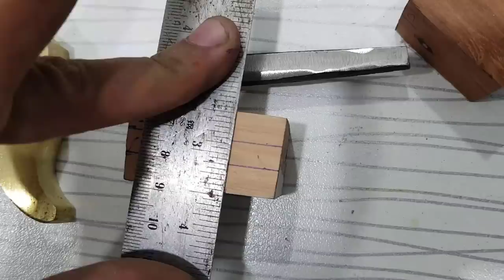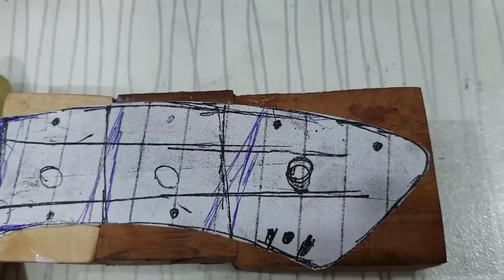Rusty Handmade BUTCHER'S CHOPPER RESTORATION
I am not perfectly sure about what kind of chopper is this because there two types of choppers in my mind BUTCHER'S CHOPPER & JUNGLE CHOPPER. I Got this chopper from my elder brother's junk place, he is not even perfectly sure about this kind of chopper was this, anyways i restored this into a very fine and useful tool so we can use the restored chopper in both ways whether you cut wood or meat.

I showed the whole procedure for restoring this chopper in this video.
o. The liquid i used to remove RUST was SULPHURIC ACID.
o. The Normalizing process is about softness of iron. For this purpose i used my own handmade Forging FURNACE.
o. I used sandpapers of different GRITS for the shine of the steel.
o. Brass casting was done for the HANDLE to look more enchanting.
o. Different kinds of woods has been used for making handle.
o. For Hardening the blade i used my own handmade METAL MELTING FURNACE.
o. I used clear paint to shine the wooden handle and Brass was shined by special brass polish.

Rusty Handmade BUTCHER'S CHOPPER - Unbelievable RESTORATION

'If you like this Project perhaps You may like my some others.